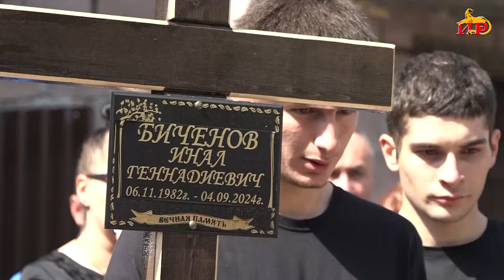Абон йе’нусон бынатмӕ афӕндараст кодтой Хуссар Ирыстоны Адӕмон артист Быценты Иналы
Абон йе’нусон бынатмӕ афӕндараст кодтой Хуссар Ирыстоны Адӕмон артист Быценты Иналы. Уый йӕ цардӕй ахицӕн 42-аздзыдӕй. Диссаджы курдиаты хицауы ӕгӕрон уарзт кодтой аивадуарзджытӕ. ӕрӕджы дӕр ма уый йӕ аивадӕй рухс кодта сценамӕкӕсджыты зырдӕтӕ. Уыд ӕм бирӕ плӕнттӕ, фӕлӕ, хъыгагӕн, уыдон нал сӕххӕст уыдзысты.